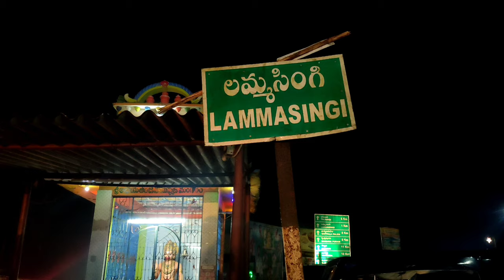ఒక రాత్రి అంతా Tent lo Stay చేసాం | Lambasingi Trip Day 1 | Mr & Mrs NISSAH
---Sahithi Nisanth